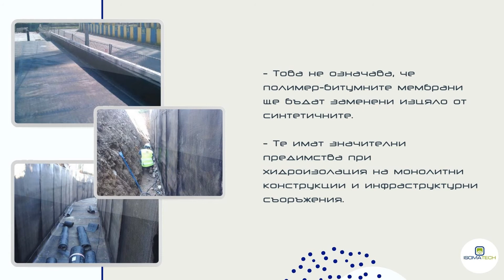Хидроизолация в основи с битумни мембрани - Видове, Технически характеристики и предимства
Хидроизолационна система във фундаменти 👷

🌨 ❄️ Хидроизолацията в основи защитава сградата от външни въздействия и удължава нейния експлоатационен живот.
Да вложите средства в надеждна хидроизолационна система си заслужава. 👍

✔️ Хидроизолация в основи с битумни мембрани е едно от най-устойчивите решения при високи подпочвени води.